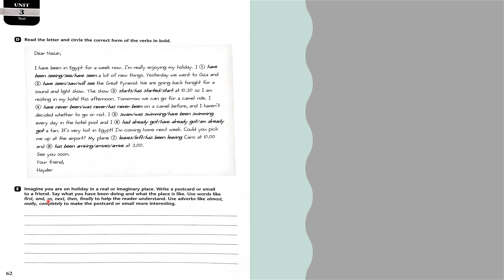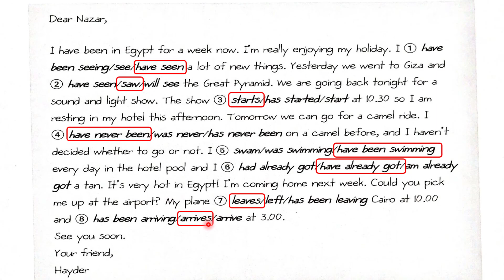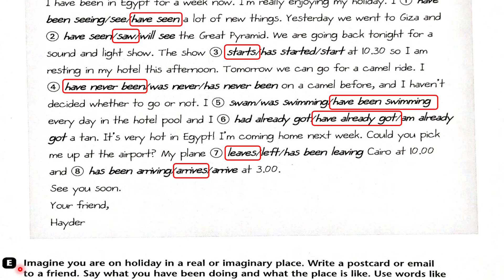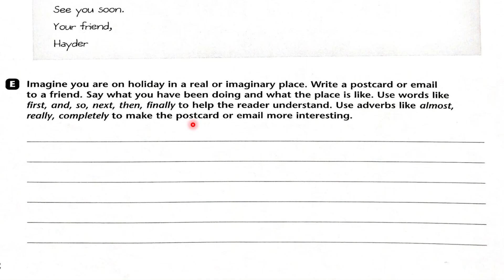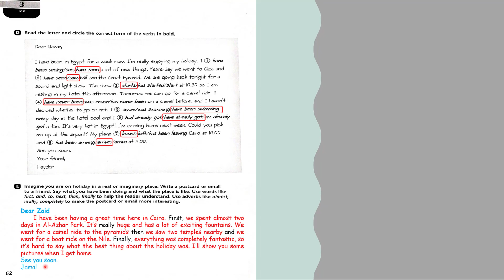حل صفحة 62 نشاط رابع اعدادي